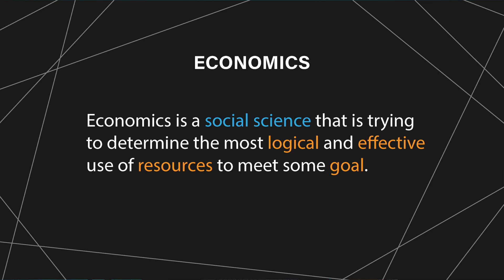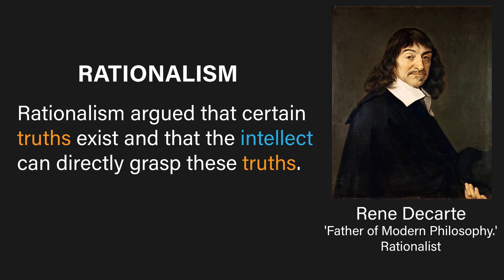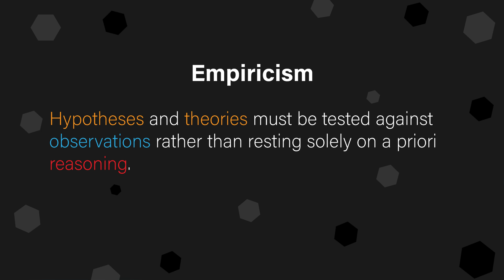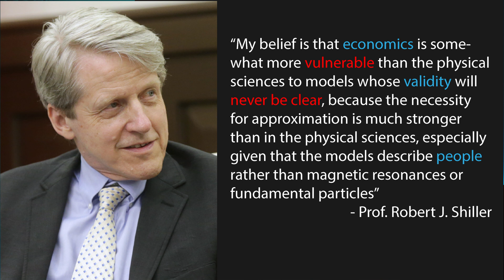Is Economics a Science or Pseudoscience?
Economics is at the forefront of almost every political election. It is fundamental to our society and greatly affects our lives whether we want it to or not. It is also phrased as a science where the expert knows what they are doing and can make reliable predictions about policies. But too often this is not the case. Does this mean economics isn’t a science or is it just bad economists that are ruining it for everyone? In this video, I discuss this topic.

— References —
Articles discussing if economics is a science